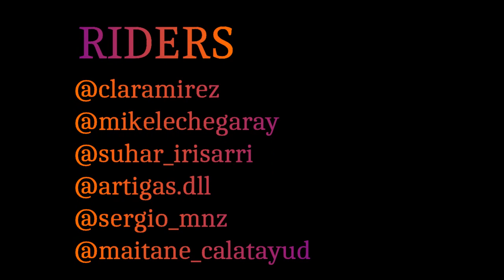Ibardin 17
ibardin 2017  de los  buttboard